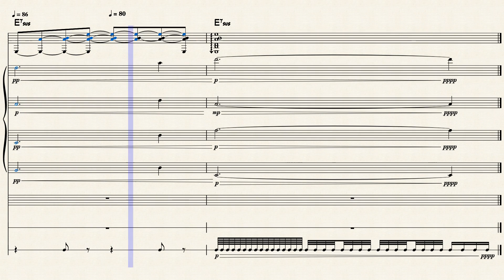Mini Hammes - Meisenkaiser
Für Moritz Meisenkaiser (In love to my son)